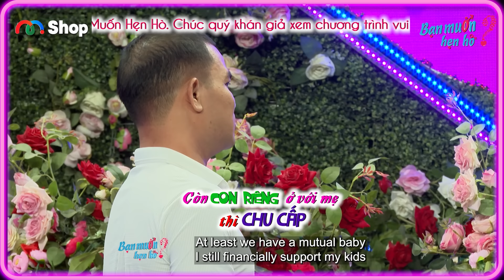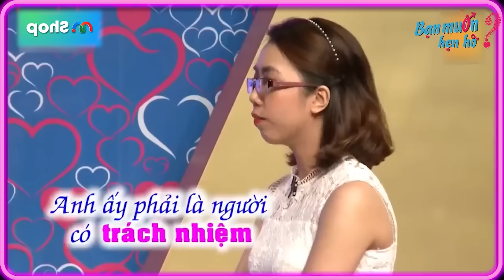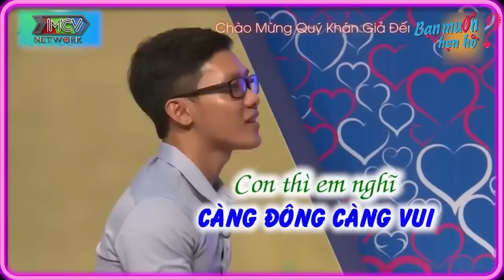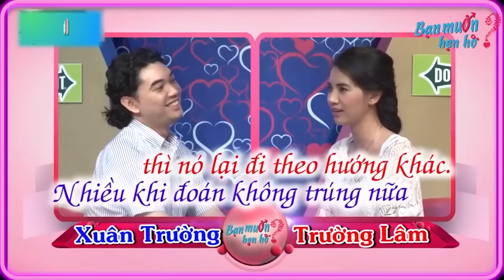Kiều nữ 8X cầu toàn thích mộng mơ TỪ CHỐI THẲNG ông bố lỡ đời vợ 3 ĐỨA CON | Bạn Muốn Hẹn Hò 2024